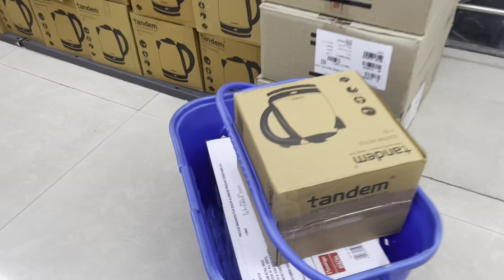Day out with my bhauju || My life in Lucknow